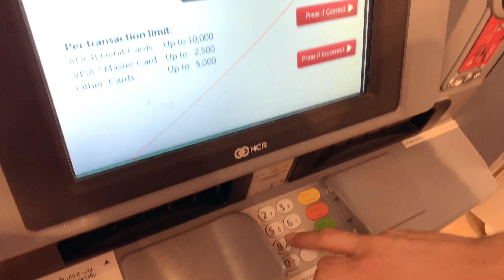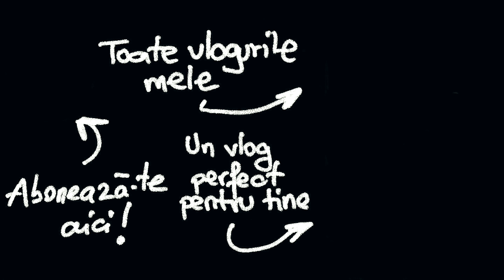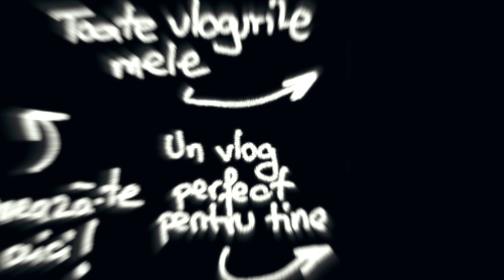Am fost la cea mai MARE moschee din Emiratele Arabe Unite ! - Vlog 823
Astazi am fost in Abu Dhabi, unde am vizitat cea mai mare moschee din tara, si Emirates Palace, care se afla chiar langa Etihad Towers, unde a fost filmat Fast and Furious 7. Va astept in continuare cu vloguri interesante.